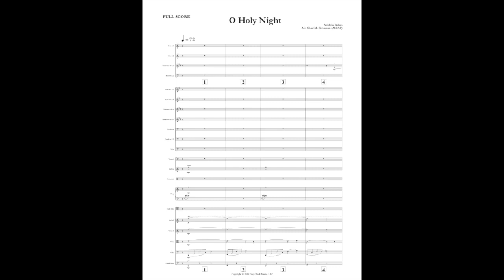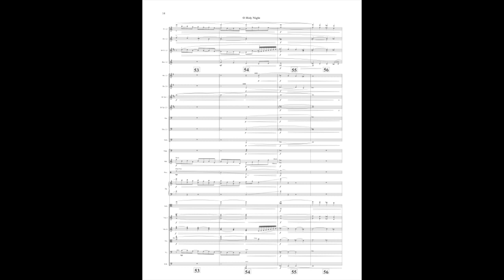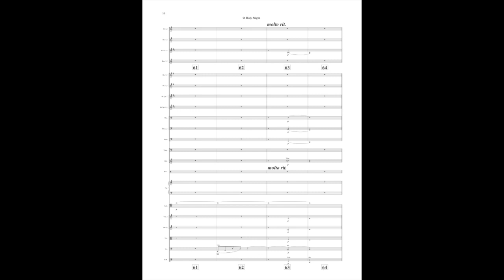O Holy Night for Solo Cello and Orchestra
This epic arrangement of the Christmas classic, O Holy Night, is sure to become an audience favorite at your next holiday concert. Arranged for orchestra and cello soloist, this work is the perfect way to showcase a visiting artist or cellist in your ensemble, and it’s cinematic sound will appeal to people of all ages.

Composer: Chad Rehmann
Cello Solo: Suren Bagratuni
Mixing Engineer: Sergei Kvitko

Budapest Scoring Orchestra | Studio 22, Budapest
Conductor: Zoltán Pad
Contractor: Bálint Sapszon
Orchestra Recording Producer: Miklós Lukács Jr.
Orchestra Recording Engineer: Gábor Buczkó
Pro Tools Operator: Miklós Lukács Sr.
Librarian: Anna Sapszon